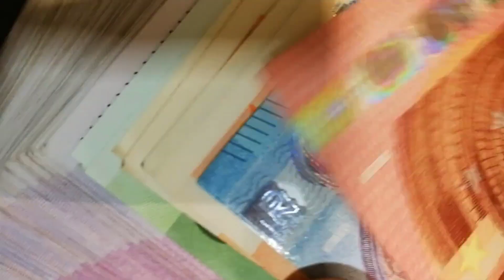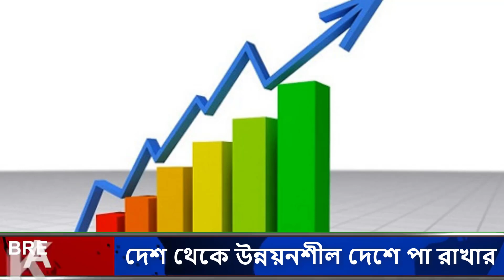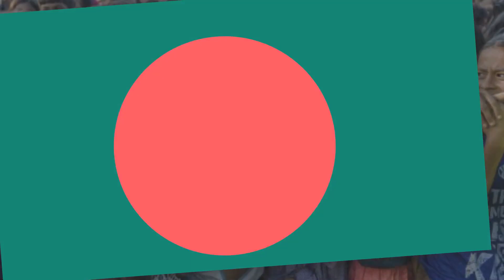ভারত-পাকিস্তান নয়, দক্ষিণ এশিয়ার শ্রেষ্ঠ্যত্ব বাংলাদেশের !! বিশ্বের রোল মডেল হিসেবে বাংলাদেশ !!